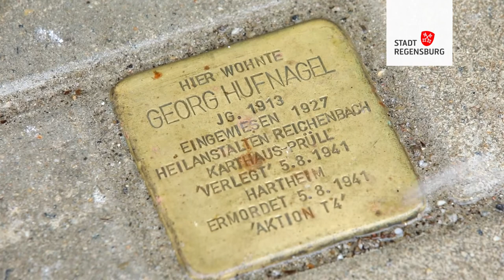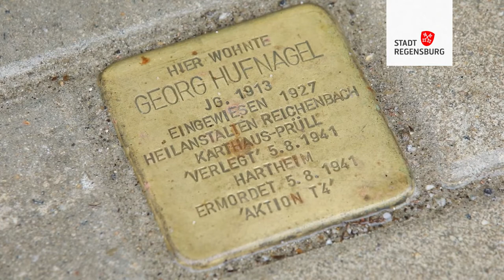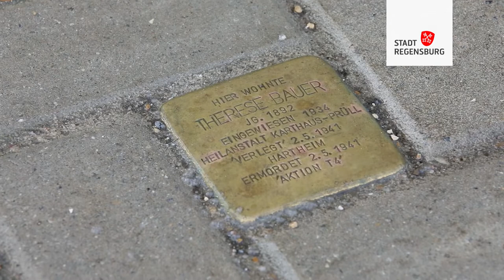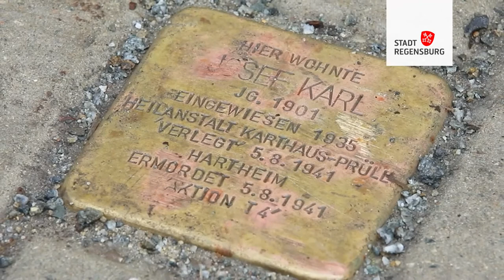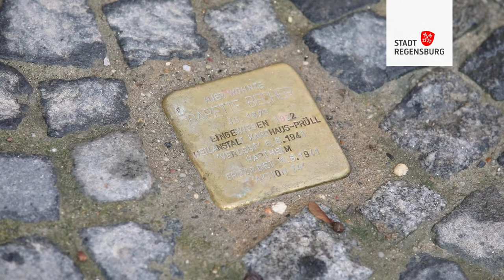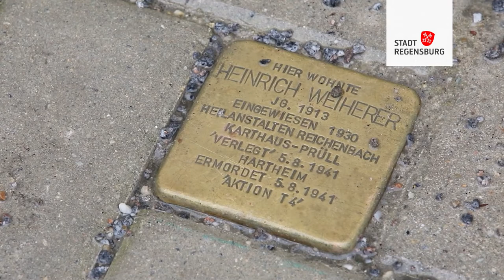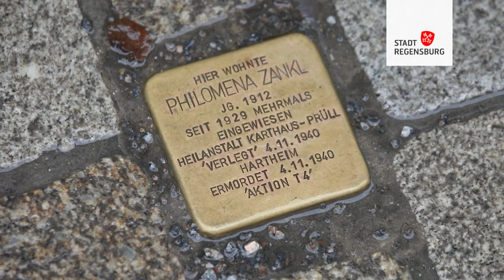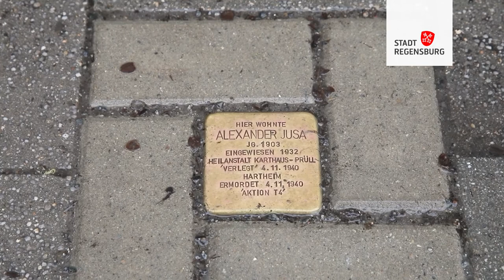Online-Veranstaltung zum Gedenktag an die Opfer des Nationalsozialismus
Heute ist der Internationale Holocaust-Gedenktag. Die Corona-Pandemie verhindert ein Zusammenkommen zum gemeinsamen Gedenken. Sie verhindert aber nicht, das weltweite Erinnern an die abscheulichen Verbrechen unserer Zeit und unser Gedenken derer, der Millionen Menschen, die systematisch ermordet wurden.
Hier finden Sie die Rede der Oberbürgermeisterin Gertrud Maltz-Schwarzfischer und die Rede der Vorsitzenden der jüdischen Gemeinde in Regensburg, Ilse Danzinger.
Im Anschluss werden die Lebensläufe der Opfer für die Stolpersteinverlegung vorgestellt.